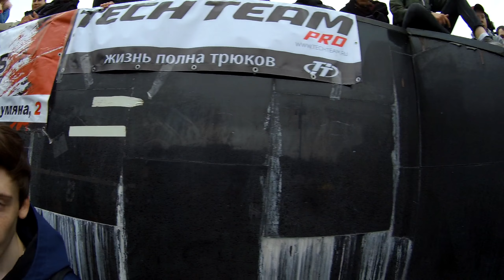Открытие Street Сезона 2018. Самокат контест. Нырнул в фонтан. Сломал вилку. 11 ступенек в 10 лет!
Открытие Street Сезона 2018. Самокат контест. Нырнул в фонтан. Сломал вилку. Через 11 ступенек в 10 лет!
Всё снято на камеру
Мною организованная событие в на Московской площади. Открытие Street Сезона 2018
Поддержка - Tech Team